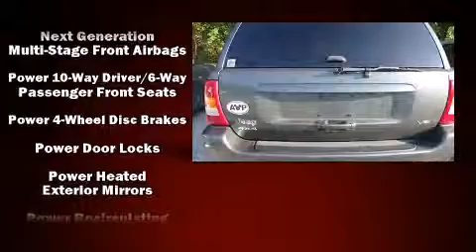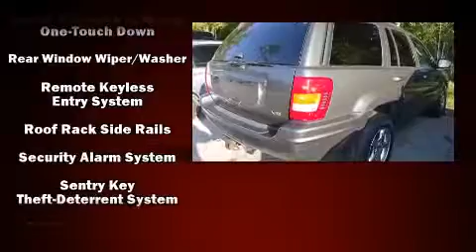2002 Jeep Grand Cherokee Limited in Jacksonville, FL 32256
Coggin Nissan at the Avenues
10859 Philips Highway

Introducing the 2002 Jeep Grand Cherokee. Smooth gearshifts are achieved thanks to the powerful 8 cylinder engine, providing a spirited, yet composed ride and drive. Four wheel drive allows you to go places you've only imagined. The following features are included: a rear window wiper, a tachometer, a built-in garage door transmitter, a trip computer, power front seats, heated door mirrors, and 1-touch window functionality. Features such as automatic climate control and leather upholstery prove that economical transportation does not need to be sparsely equipped. Premium sound drives 6 speakers, providing you and your passengers a sensational audio experience. Jeep ensures the safety and security of its passengers with equipment such as: dual front impact airbags, ignition disabling, and 4 wheel disc brakes with ABS. It also arrives with a Carfax history report, providing you peace of mind with detailed information. We know that you have high expectations, and we enjoy the challenge of meeting and exceeding them! Please don't hesitate to give us a call.